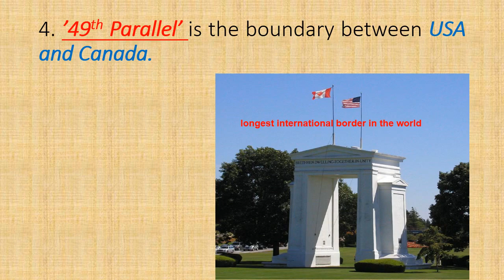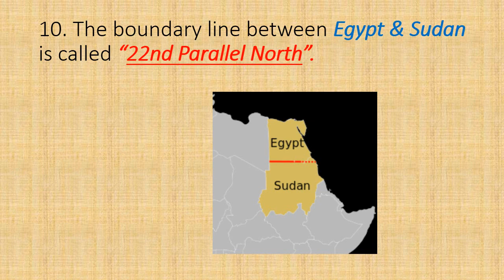International Boundary Lines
This video is related to International Border boundary lines for ssc,CGL, SSC CHSL, POLICE, RAILWY, and any other Govt. competitive exams.